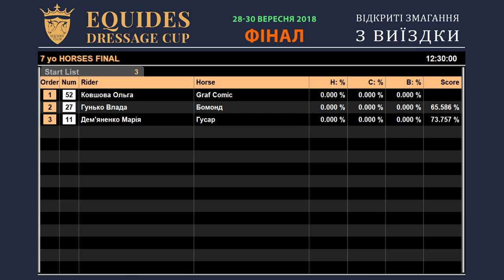29.09.2018: "Equides Dressage Cup" змагання з виїздки, Фінал, 7 Young horses. YH-7-F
Equides Dressage Cup 2018:  змагання з виїздки, Фінал

12:00 - 7 Young horses Final. YH-7-F (Молоді коні)

Пряма трансляція на EquidesClub TV - 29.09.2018